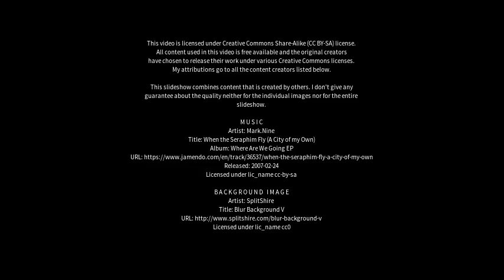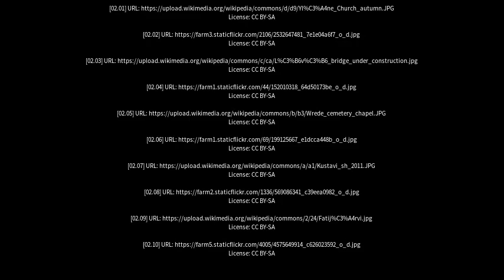Best places to visit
Best places to visit - Kustavi (Finland) Best places to visit - Slideshows from all over the world - City trips, nature pictures, etc.